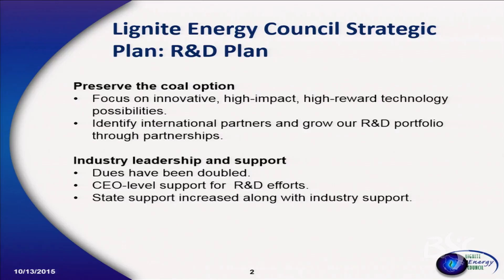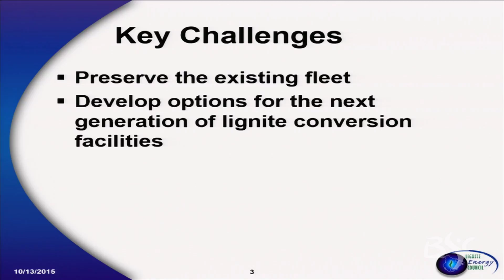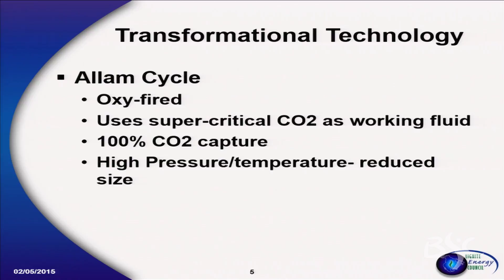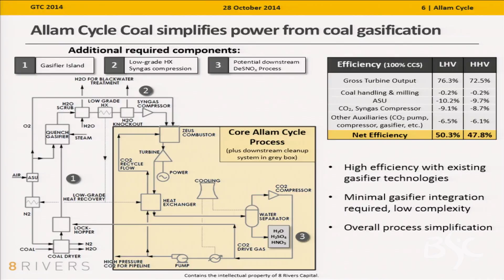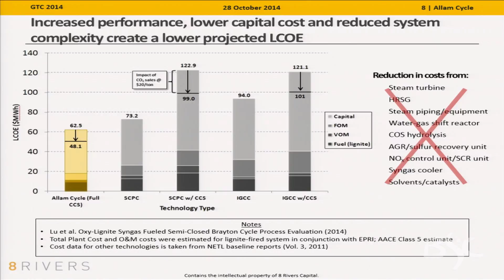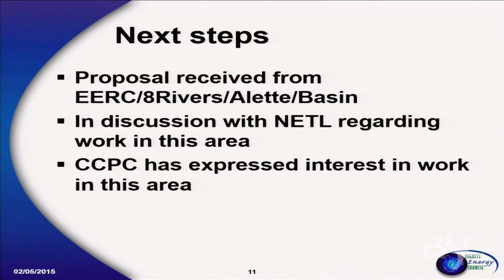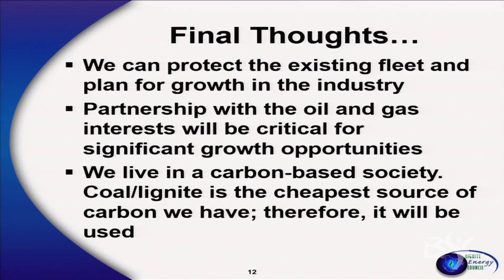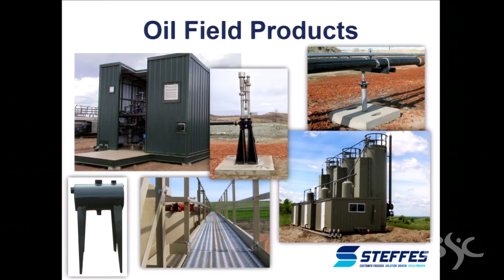2015 Great Plains & Empower ND Energy Conference - Afternoon Session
2015 Great Plains & Empower ND Energy Conference - Afternoon Session